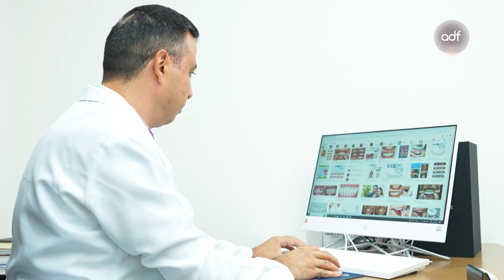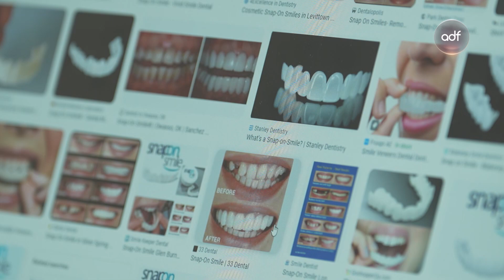برنامج أسرار الجمال | الحلقة 02 | الموسم الرابع